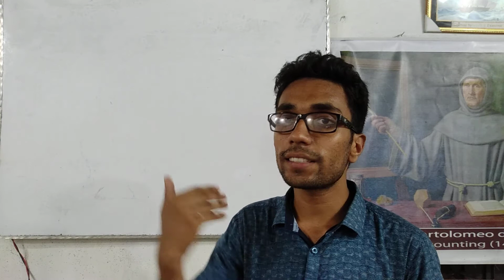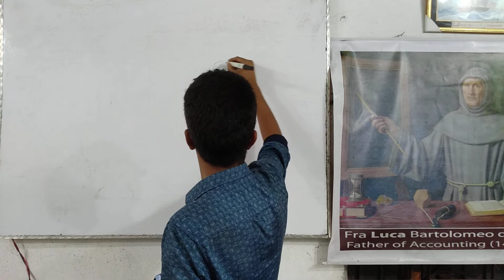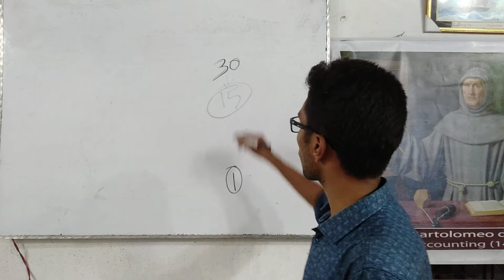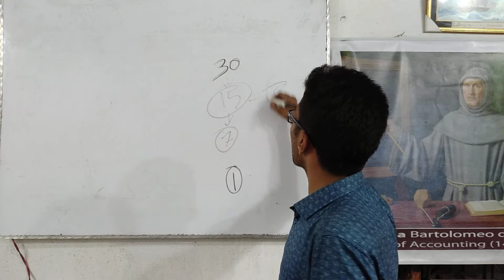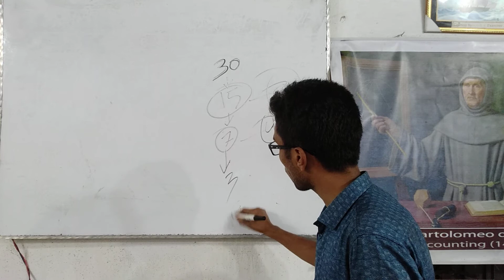Bangla Preparation for Dhaka University